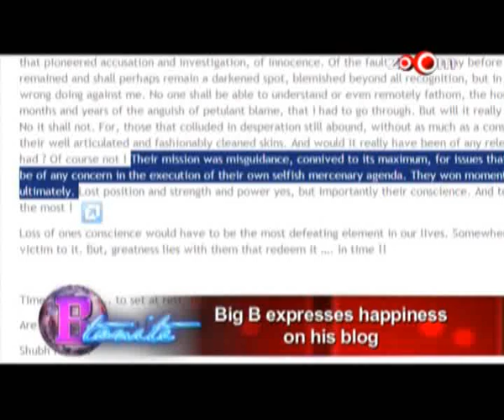Amitabh Bachchan expresses happiness on his blog